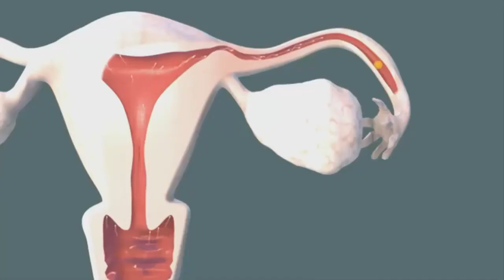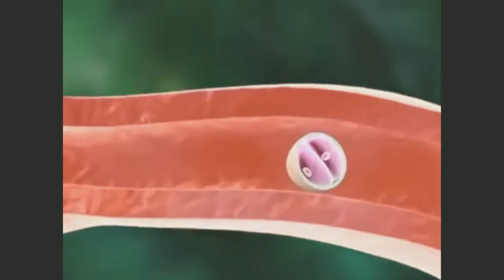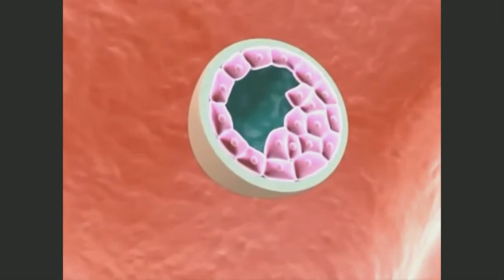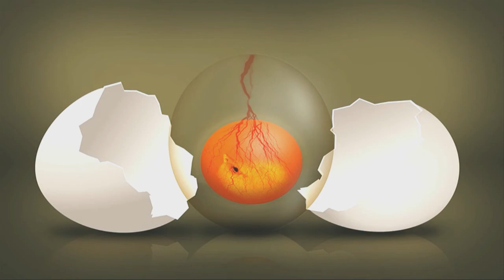ધોરણ 8 Science Chapter-9 "પ્રાણીઓમાં પ્રજનન" (Part 4) pranioma prajanan Gujarati medium vigyan